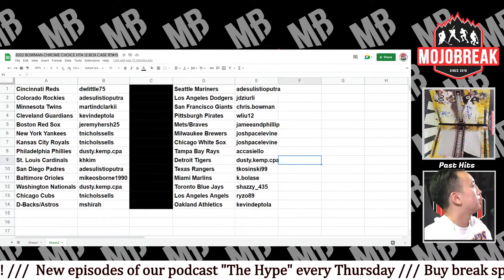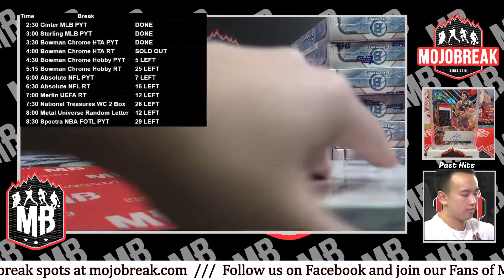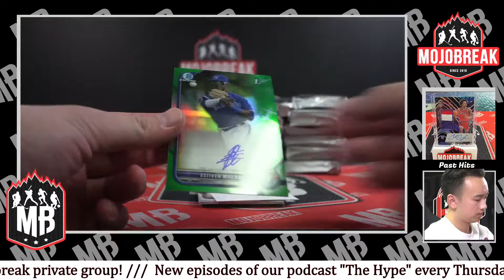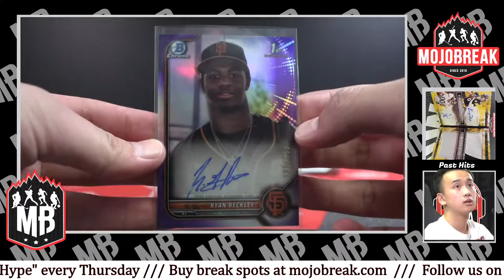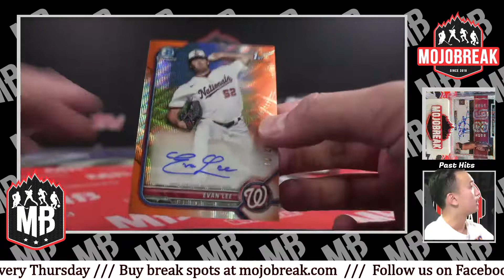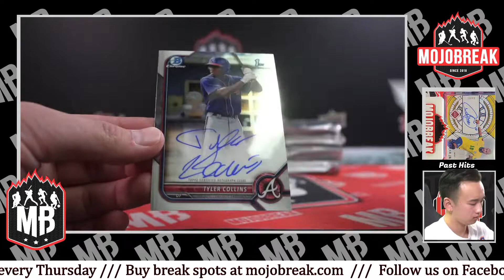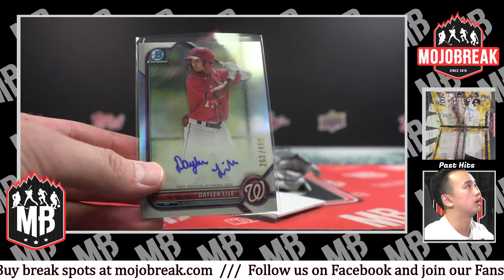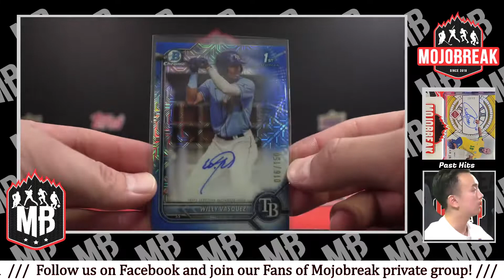2022 BOWMAN CHROME CHOICE HTA 12 BOX CASE RT#15